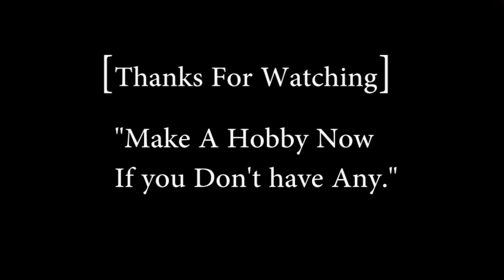Repair Soldering Iron in 2 minutes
Hello friends
in this video i'll show you how to repair or fix your soldering iron.
this video is all about fixing the soldering iron tip for smooth and clean soldering in your electrical connection.